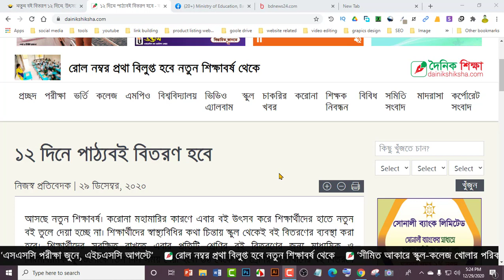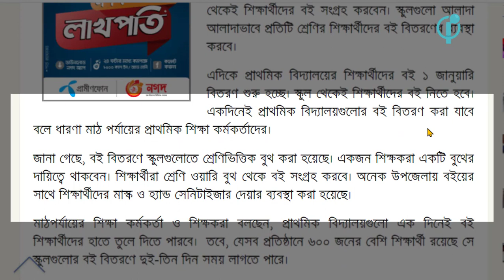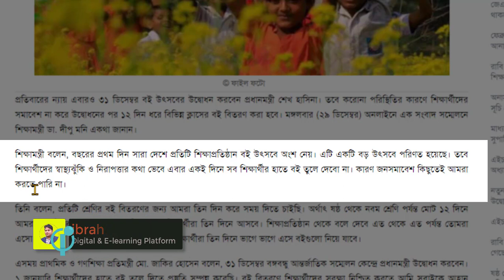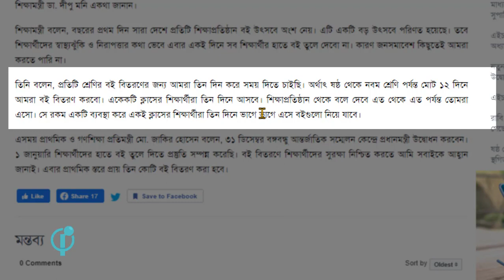বই উৎসব ২০২১ বিস্তারিত ,1 january book distribute to studen,কিভাবে হবে ২০২১ এর বই উৎসব, boi ussab,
বই উৎসব ২০২১ বিস্তারিত
কিভাবে হবে ২০২১ এর বই উৎসব

1 January book distribute to students
boi ussab